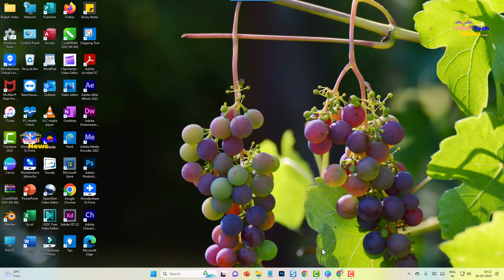How to Remove Background in Canva? Canva me Photo ke Background ko Remove kaise karte hai?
How to Remove Background in Canva?
Canva me Photo ke Background ko Remove kaise karte hai?
कैनवा में फोटो के बैकग्राउंड को रिमूव कैसे करते है?